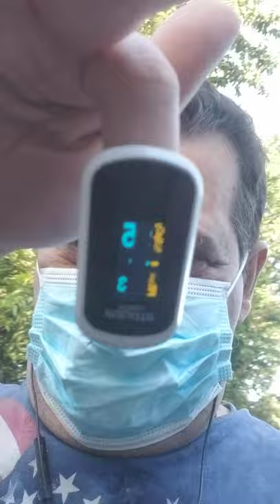Good morning everyone Wednesday August 18th. 2021. 8 am. EST